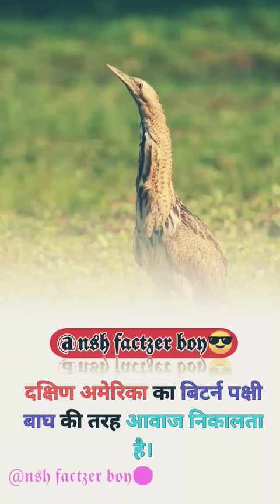interesting facts🤯🤯 # South America # Bittern bird 😎😎 # tiger voice # shorts factzboy #